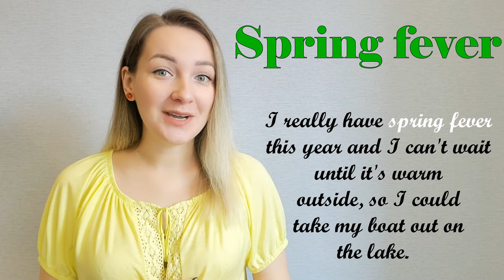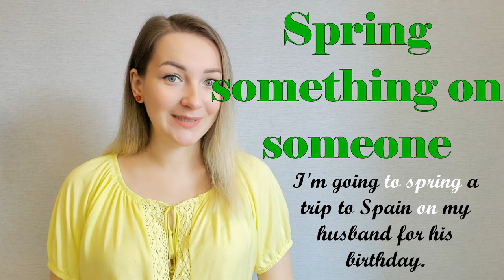Learn 9 Spring Idioms (With Examples)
Today, we're going to learn 9 English idioms with the word Spring that will help you sound like a native speaker.

Time codes:
00:43 - spring into action
01:08 - spring fever
01:32 - a spring in one's step
02:04 - spring to mind
02:20 - spring to life
02:45 - spring something on someone
03:09 - spring to someone's defence
03:29 - spring to one's feet
03:40 - spring back